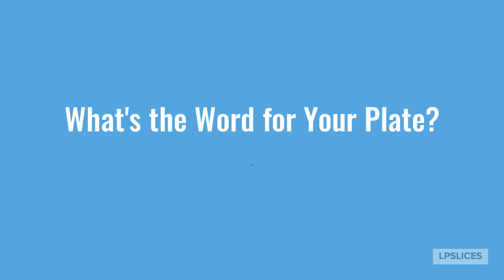Manitoba - LPSlices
Manitoba LPSlices are here - check out everything you get! No longer do you have to search the internet for that clear license plate to download it and then slice it. and pick up your LPSlice and plus and play! Create unique custom license plate art for your home, client or as a gift.